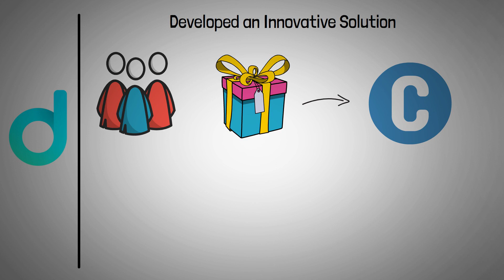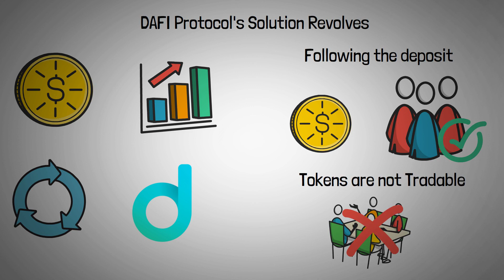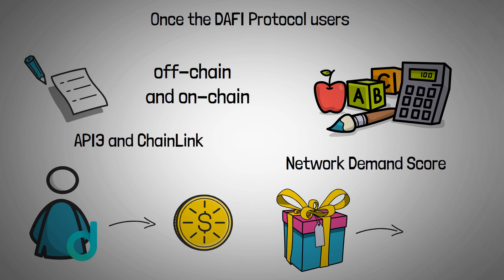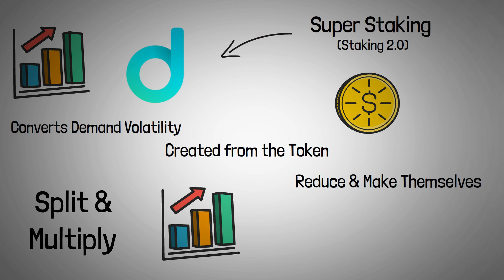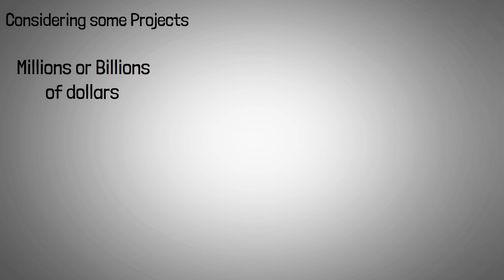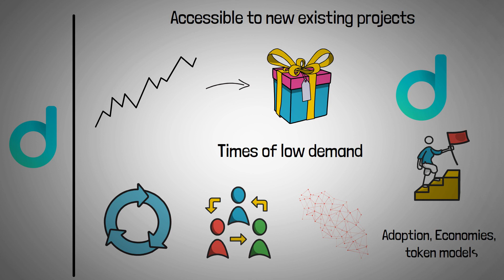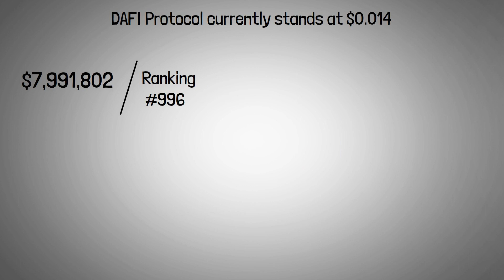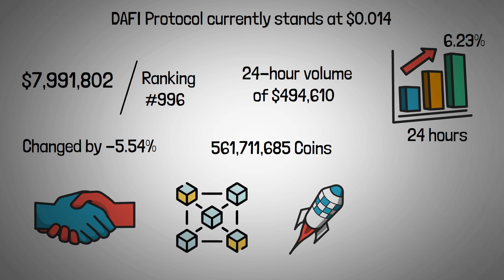What Is Dafi Protocol? DAFI Explained With Animations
Crypto, Cryptocurrency, Crypo explained

The DAFI protocol creates flavors of existing crypto-assets which are tied to network demand factors. DAFI enables you to now become an actual part of the networks you love.

About Crypto Animations
🎥 Videos about Crypto, Cryptocurrency and Crypto explained
🎨 Written, voiced and produced by Crypto animations